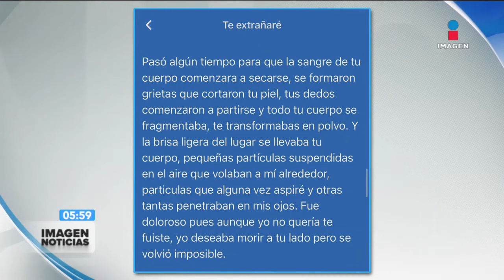Fiscalía de CDMX confirma que Miguel "N" es un presunto feminicida serial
Este viernes por la noche, el titular de la Fiscalía General de Justicia de la Ciudad de México (FGJ-CDMX) Ulises Lara, compartió un mensaje a través de redes sociales en el que confirmó que existen indicios para determinar que Miguel "N", el presunto responsable del asesinato de María José en Iztacalco, es un presunto feminicida serial.